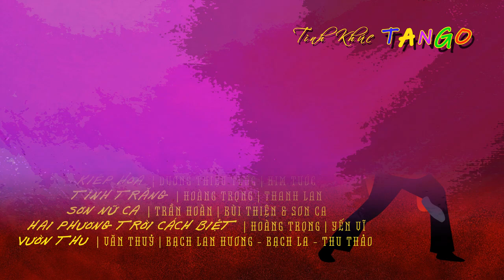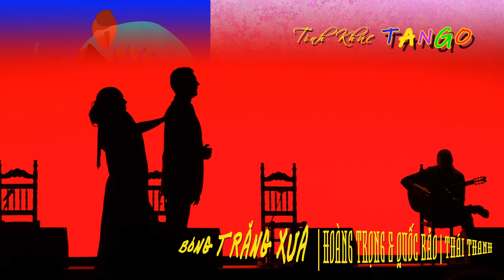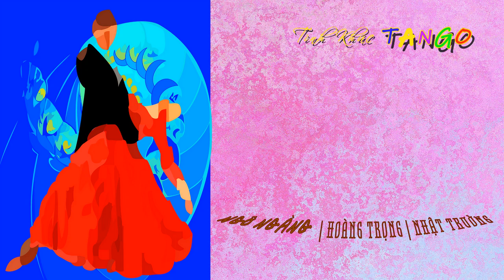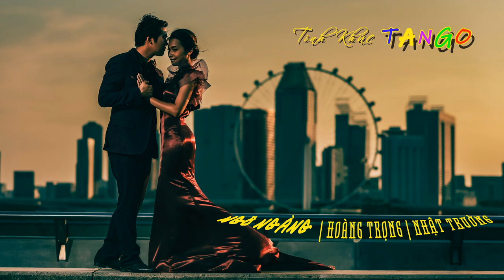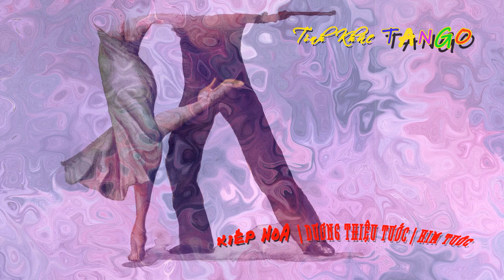TÌNH KHÚC TANGO { 1 } Nhạc sĩ Hoàng Trọng tuyển chọn những bài hát Tango hay nhất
0:00 MỘNG BAN ĐẦU  | HOÀNG TRỌNG | KHÁNH LY
4:06 MỘNG LÀNH  | HOÀNG TRỌNG | SƠN CA
8:05 TIẾNG ĐÀN AI  | HOÀNG TRỌNG | THANH THUÝ

11:19 CÁNH HOA XƯA  | HOÀNG TRỌNG | HOÀNG OANH
15:00 BÓNG TRĂNG XƯA  | HOÀNG TRỌNG & QUỐC BẢO | THÁI THANH
20:25 NGỠ NGÀNG  | HOÀNG TRỌNG | NHẬT TRƯỜNG
23:14 KIẾP HOA  | DƯƠNG THIỆU TƯỚC | KIM TƯỚC
28:18 TÌNH TRĂNG  | HOÀNG TRỌNG | THANH LAN

31:52 SƠN NỮ CA  | TRẦN HOÀN | BÙI THIỆN & SƠN CA
36:32 HAI PHƯƠNG TRỜI CÁCH BIỆT  | HOÀNG TRỌNG | YẾN VĨ
40:28 VƯỜN THU  | VĂN THUỶ | BẠCH LAN HƯƠNG - BẠCH LA - THU THẢO